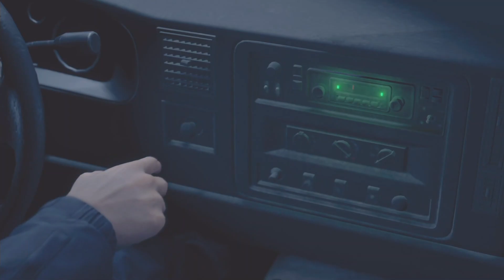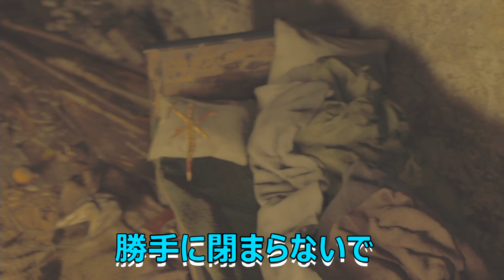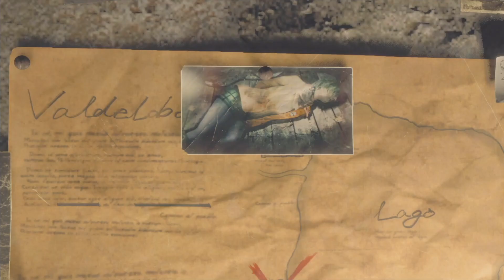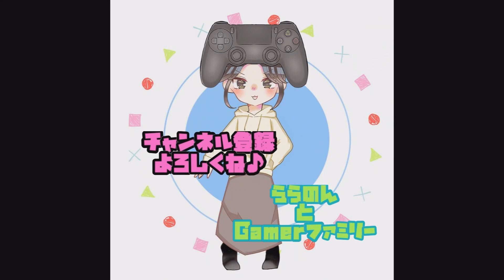絶叫実況 バイオハザードRE4 part1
ホラゲー苦手なららのんの絶叫実況！！
無事に全クリできるのか？

下手でもゲーム大好きなららのんと時々家族が織り成すわちゃくちゃゲーム生活🎮
大人から子供まで楽しんでください💖

17live          lala🌈⛄️のん
Twitter        Lalaのん
Instagram  lala🌈⛄️のん

楽曲     《魔王魂》
効果音 《効果音ラボ》
             《DOVA-SYNDROME》